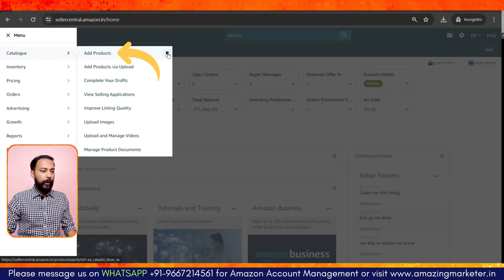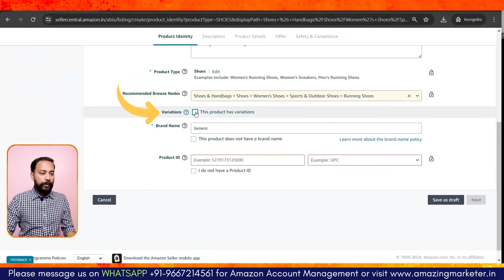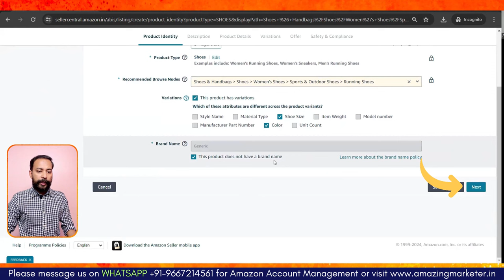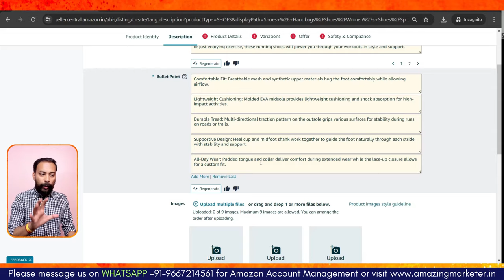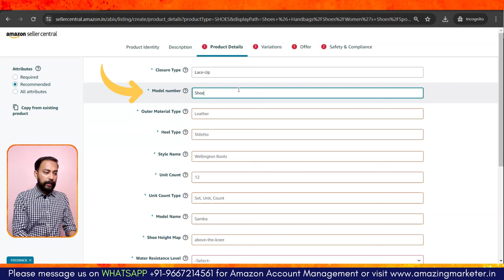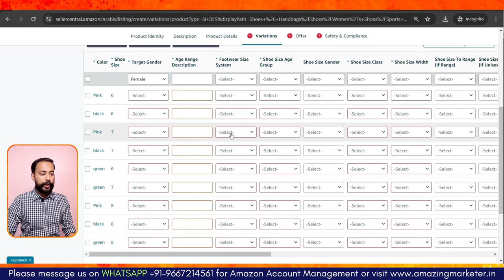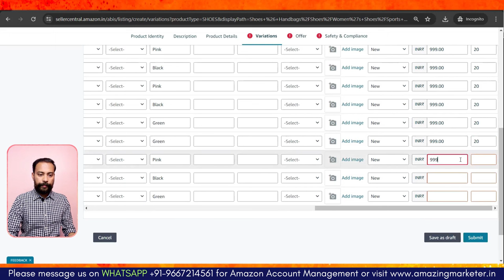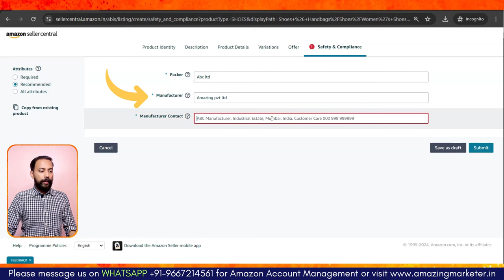How To List Products On Amazon With Variations 2025 🔥 Amazon Seller Central Tutorial (HINDI)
Are you a new Amazon Seller and want to learn how to list products on Amazon with variations? In this video I have shown a step by step product listing on Amazon Seller Central Dashboard in 2025.

👉 Annual Diamond Plan (India Only)

This Amazon Seller Central Tutorial is an Amazon product listing tutorial for beginners. This is what you will learn inside :
1. how to list new products on amazon marketplace
2. how to create a listing with variations
3. How to generate AI content for listings on Amazon

What is a listing variation?
When your product comes in different colors or sizes or any other options, these are called its variations. You can list these separately as individual listings on Amazon. However, best way is to create a single listing with variations.

This improves the overall visibility of all your variations.

Now that you know how to list products on Amazon, it is important that you learn how to optimize them too. Listing optimization is extremely important to become successful on Amazon.

‼️ HOW WE CAN HELP YOU ‼️

Happy Watching 😊😊